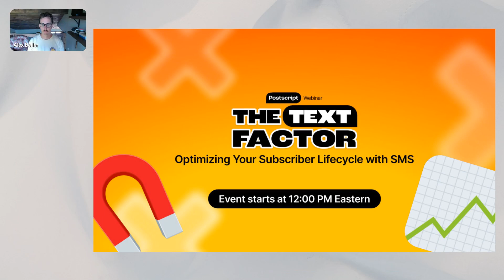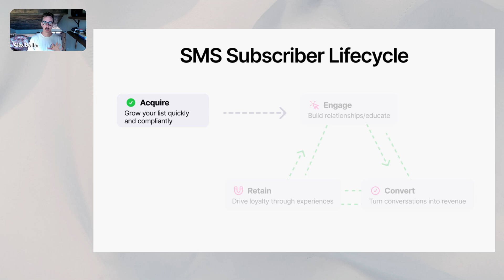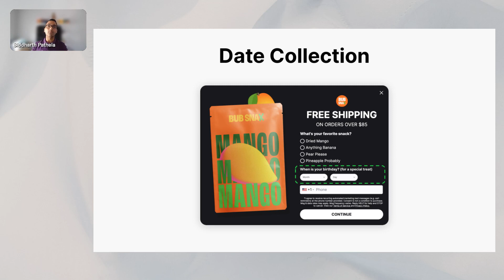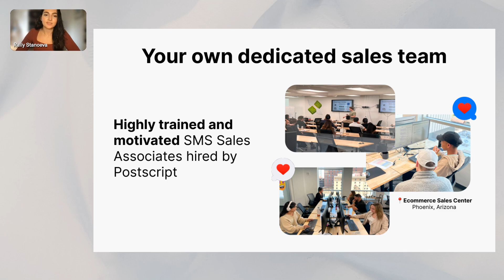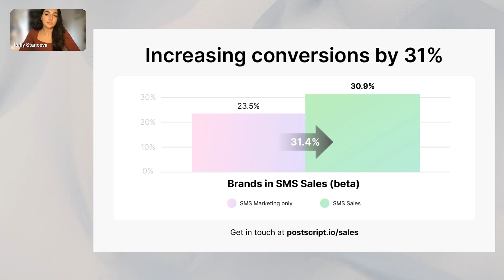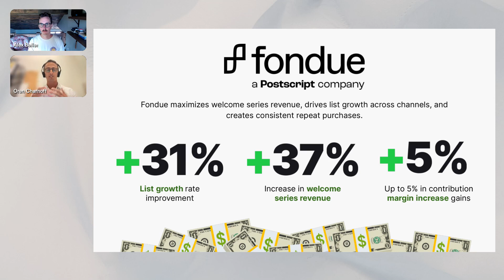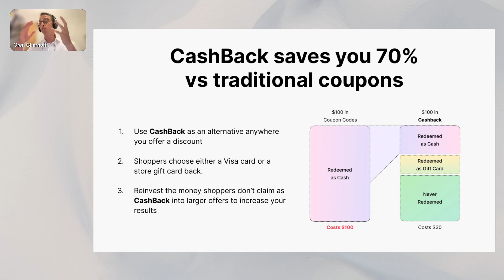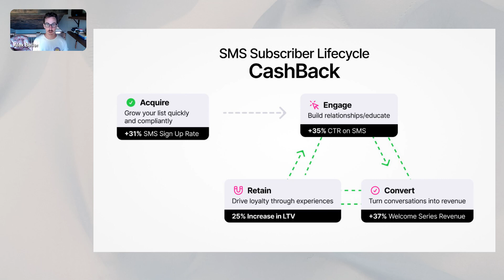The Text Factor: Optimizing Your Subscriber Lifecycle with SMS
In this video you'll learn:
- How to unlock the full potential of your SMS marketing efforts by focusing on each step of your subscriber lifecycle

- How to leverage and gain invaluable insights into the latest Postscript features to create highly engaging flows and campaigns

- Learn about the latest industry trends with a new way to increase revenue - more efficiently with our acquisition of Fondue!